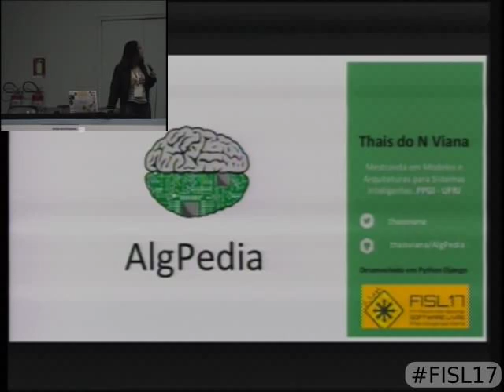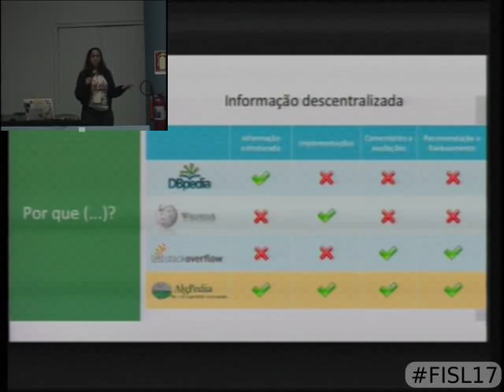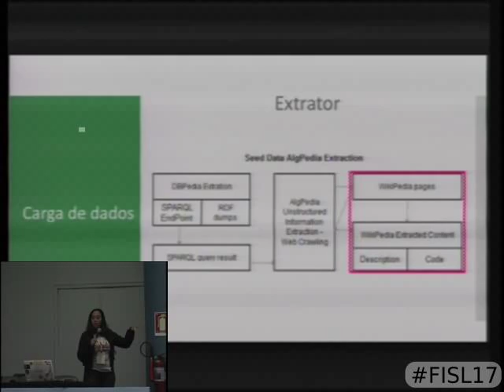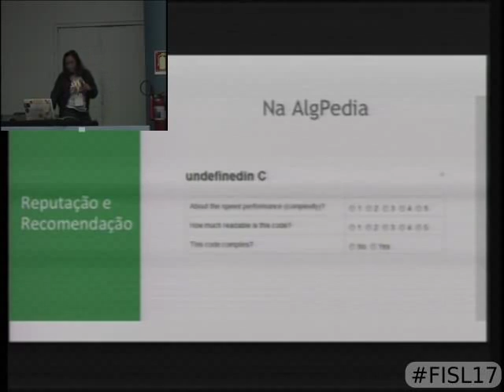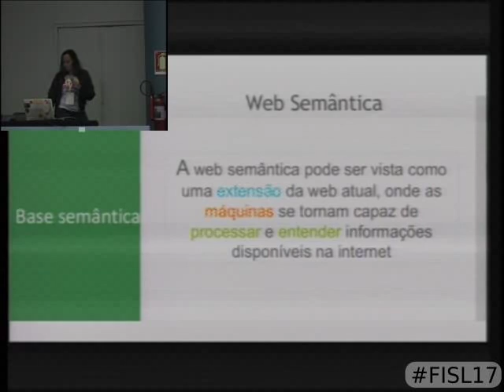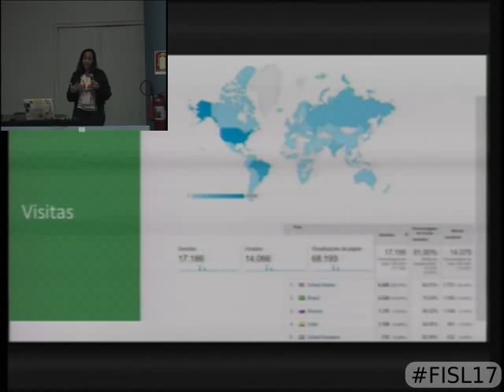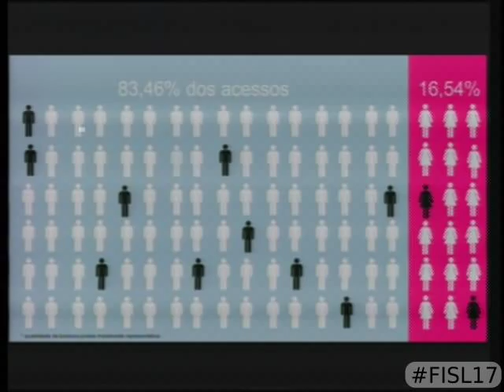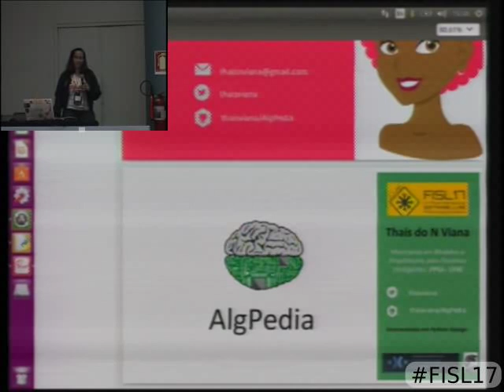Projeto AlgPedia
Minievento PyLadies no FISL 17

Palestra de Thais Viana do PyLadies Rio